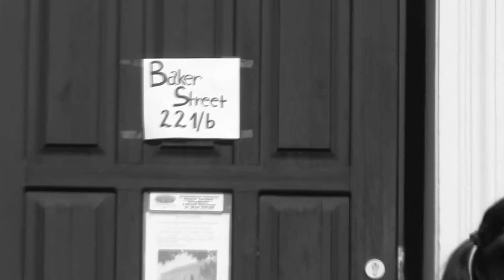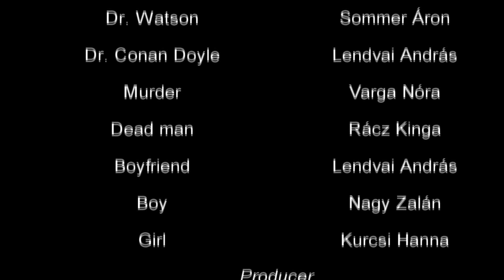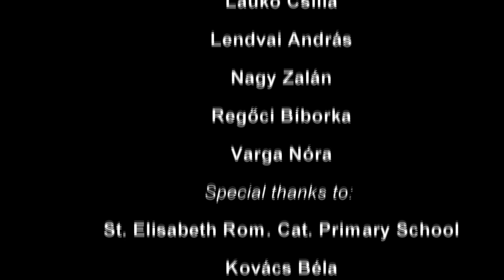Sherlock Holmes Short Movie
A móri Szent Erzsébet Iskola által készült videó